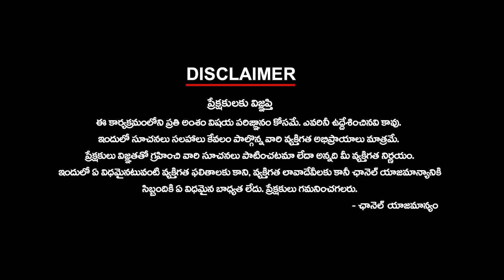మీవి అన్నీ తప్పుడు లెక్కలు. ఆధారాలతో సహా చూపిస్తాము : హరీష్ రావు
మీవి అన్నీ తప్పుడు లెక్కలు. ఆధారాలతో సహా చూపిస్తాము : హరీష్ రావు | ktvtelugu KtvTelugu @KtvTeluguNews